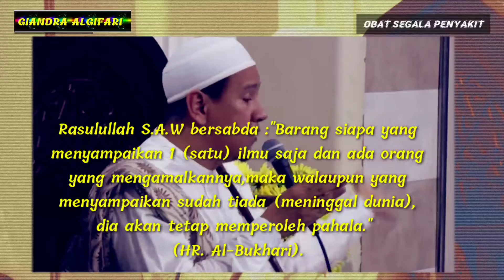Obat segala penyakit hanya dengan ndikir pendek, Habib novel alaydrus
99 obat segala macam penyakit, ndikir pendek habib novel alaydrus

99 obat segala macam penyakit, ndikir pendek habib novel alaydrus

99 obat segala macam penyakit, ndikir pendek habib novel alaydrus

Rasulullah S.A.W bersabda :"Barang siapa yang menyampaikan 1 (satu) ilmu saja dan ada orang yang mengamalkannya,maka walaupun yang menyampaikan sudah tiada (meninggal dunia), dia akan tetap memperoleh pahala."
(HR. Al-Bukhari).

✓  Khasiat sholawat, 4 malaikat akan menjamin orang yang bersholawat 10X pagi dan sore hari :